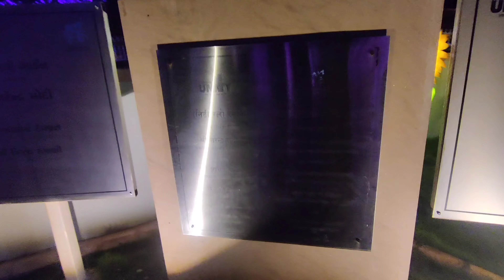Unity Glow Garden| Statue Of Unity| Kevadia| Statue of Unity Vlog2|Gujarat tourism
Hi friends. This is my 2nd vlog of Statue Of Unity. place is Unity Glow Garden. It's nearby Statue of Unity station.

Here you will find glowing trees,flowers,animals as well as birds. Also a fountain is also there.